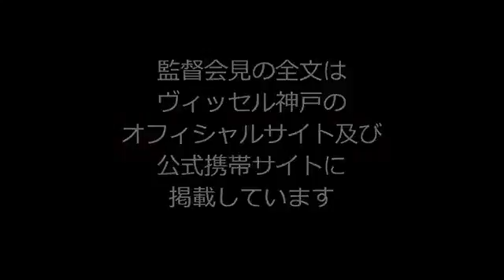2013 J2リーグ第15節vs.愛媛FC 安達亮監督【試合後記者会見】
2013 J2リーグ第23節 ヴィッセル神戸［2-0］愛媛FC ［得点者］ 神戸：ポポ（7'）、都倉賢（61'） 愛媛： □ヴィッセル神戸オフィシャルサイト .

2013 J2リーグ第15節 愛媛FC［2 - 4］ヴィッセル神戸 ［得点者］ 愛媛FC：吉村圭司（72'）、松本翔（87'） 神戸：岩波拓也（10'）、有田光希（70'、73'）..

2013 J2リーグ第15節 愛媛FC［2 - 4］ヴィッセル神戸 ［得点者］ 愛媛FC：吉村圭司（72'）、松本翔（87'） 神戸：岩波拓也（10'）、有田光希（70'、73'）.